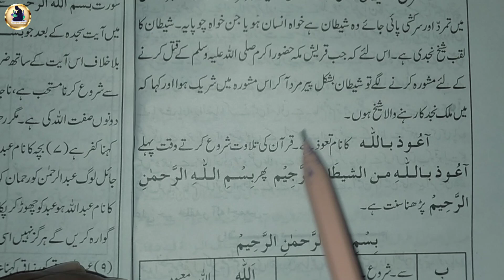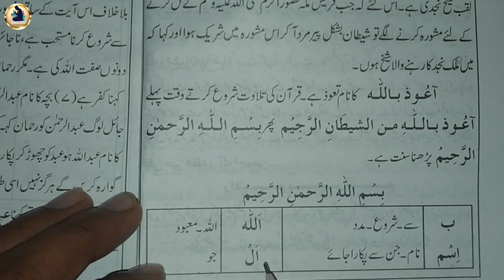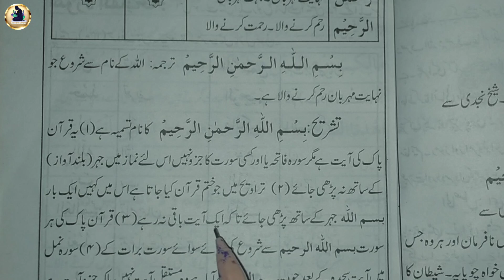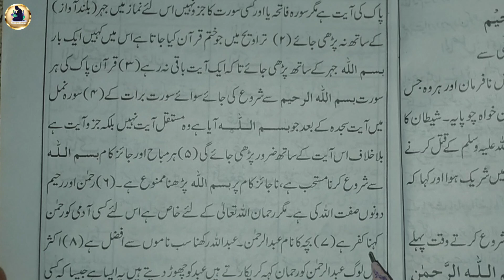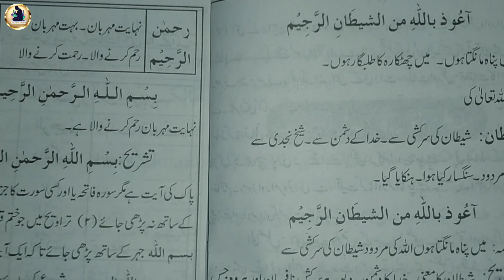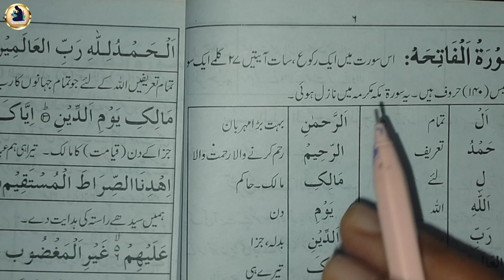Tauz and tasmia with translation in Urdu | تعوذ اور تسمیہ کی مکمل تفسیر | learn to read the Quran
Bismillah Ki tafseer
Bismillah Ka Tarjuma
Bismillah aur auzu Ka Tarjuma
Tauz and tasmia with translation in Urdu
Tauz and tasmia with translation
Tauz Ka Tarjuma
Tauz with translation in Urdu
Tasmia with translation in Urdu